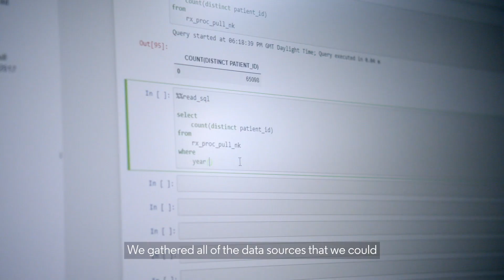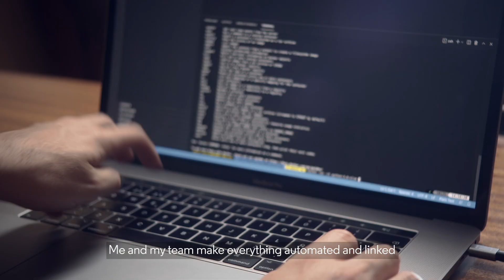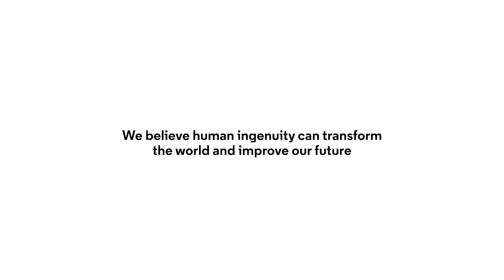Clarivate Hero Story: Fighting COVID-19 with data, technology and human ingenuity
United by a common cause, a global team of Clarivate experts partnered with pharmaceutical companies to fight COVID-19. The reward for their ingenuity: Life-saving vaccines brought to market in record time.

From developing medical dashboards and automated analyses to conducting in-depth trademark research, Clarivate experts harnessed their human ingenuity and pushed boundaries to develop the best solutions. Watch the video to hear a few of their inspiring stories.